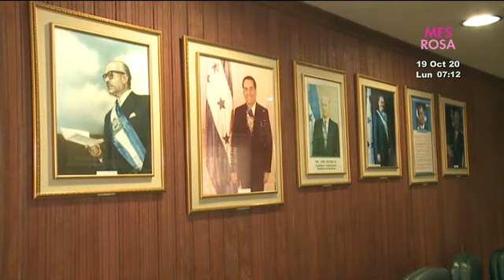Entrevista a Yani Rosenthal, candidato presidencial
Fue liberado gracias a su buena conducta